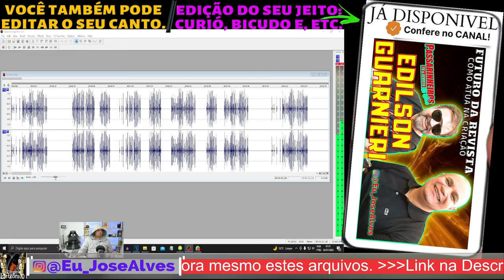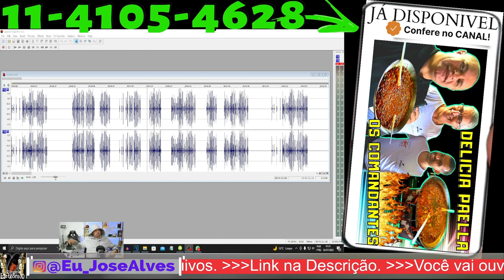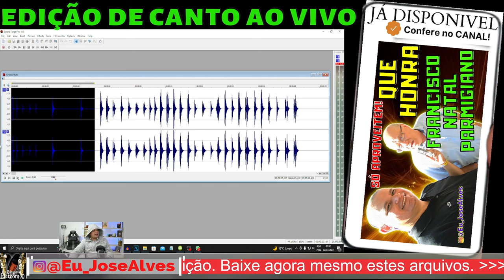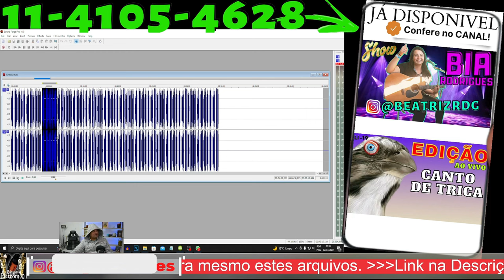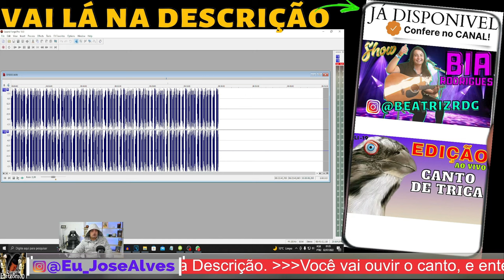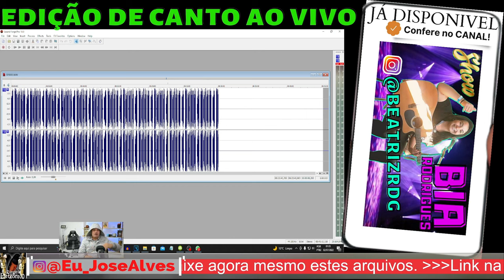Canário da terra canto Paulista